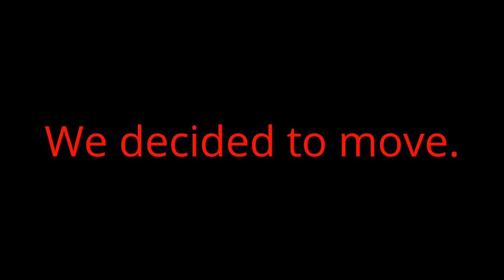Minecraft Factions Episode 3- WE GOT RAIDED! Ft MrMooshroomCow14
Welcome back to some more factions! Today we get raided, and get 17 STACKS OF OBSIDIAN! We also move and get our new base going!

Ip:IP: chivarlycraft.mc-srv.co

LIKE TO SHOW YOUR APPRECIATION
COMMENT TO SHOW YOUR THOUGHTS
SHARE WITH A FRIEND
FAVORITE THIS VIDEO

I Am Not Associated With Minecraft In Any Way,